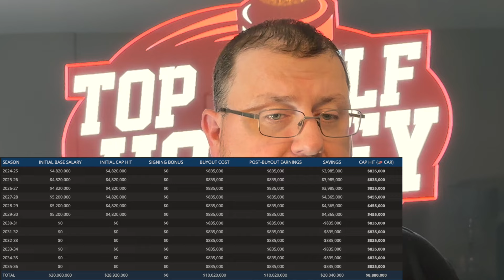NHL Trade Rumours - Sens, Pens, Canes + Coyotes Arena Update & Masterton Nominees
Ottawa Senators Trade rumours, Pittsburgh Penguins trade rumours
Time Stamps:
0:00 Intro
0:45 Masterton nominees
6:50 Coyotes Arena Update
11:40 Roster Moves
13:00 Kotkaniemi Trade or Buyout?
17:00 Pens Trade Rumours
19:30 Sens Trade Rumours

Robert Dufour
Teddy Robinson
Jerard Fagerberg
Jesse Arnold
SJSTerritory🦈
Harris Skelliter
Mark Allred
Alex
Paul Auger
Andy H
Ryan B
Dan Ortiz
Kevin Shea